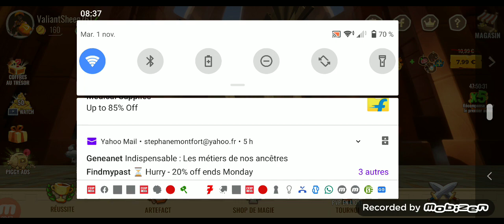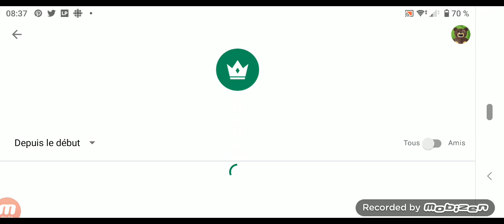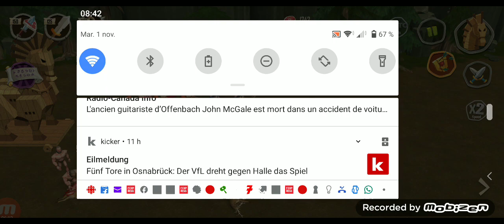trojan war premium (iPhone android step 6)